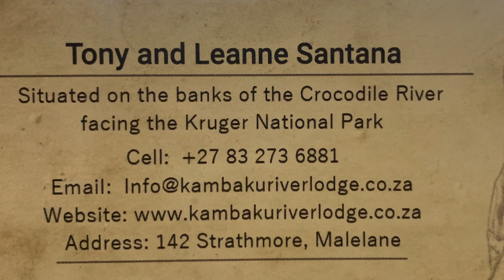Gorgeous lions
2 lionesses and their cubs playfully crossing the road and charging off into the bush. @kambakuriverlodge.krugerpark